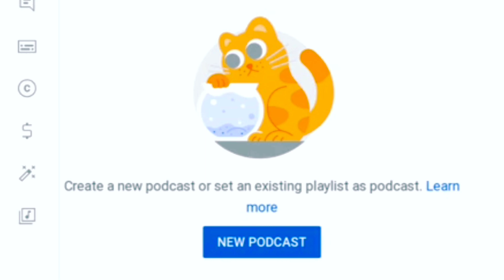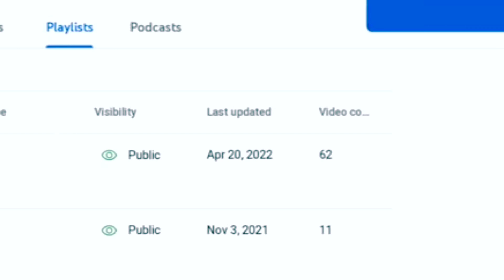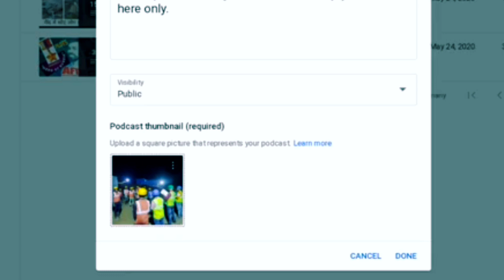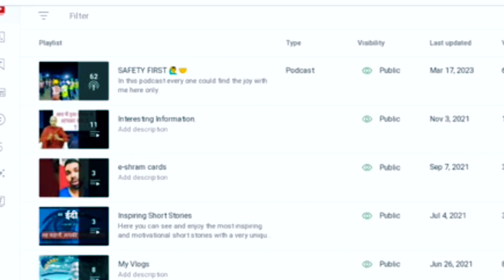BIG NEWS 🔴YouTube Launch Podcast Feature❗@NaturopathyDoctors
BIG NEWS 🔴YouTube Launch Podcast Feature❗‎@GREENHELMETS22

How To Create A Podcast In YouTube Studio (YouTube Creator Channel)

YouTube Studio Roll Out Podcast Support And Tools For Creators.

Here Are All Of The Details What They Mean For You.

How To Start A Podcast For Beginners

The Podcast Rain Sounds On YouTube

YouTube Podcast

Video Podcast Setup

Video Podcast

How to do Podcast

YouTube Podcast Feature

The Podcast sleep sounds on YouTube

YouTube Podcast

Video Podcast Setup

Video Podcast

YouTube Podcast Feature

YouTube Podcast

Video Podcast Setup

Video Podcast

YouTube Podcast Feature

YouTube Podcast

Video Podcast Setup

Video Podcast

YouTube Podcast Feature